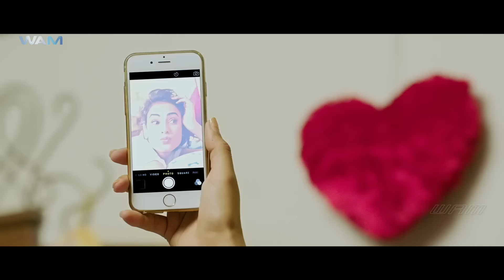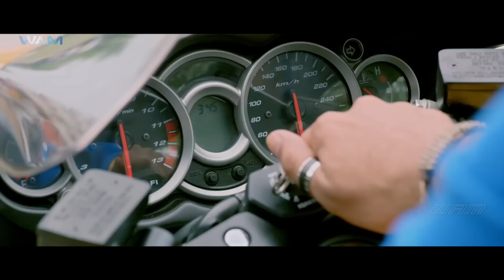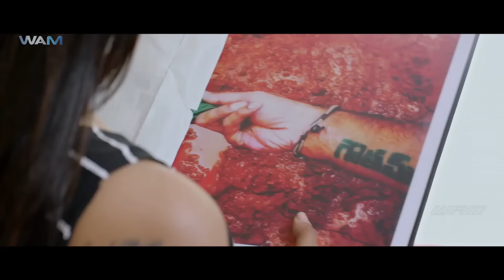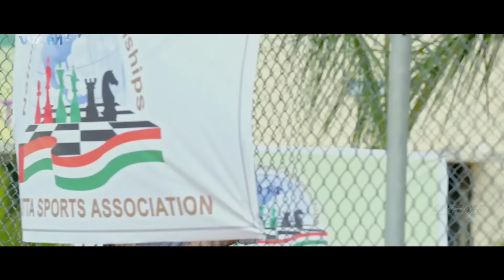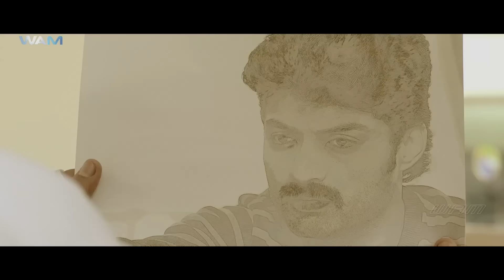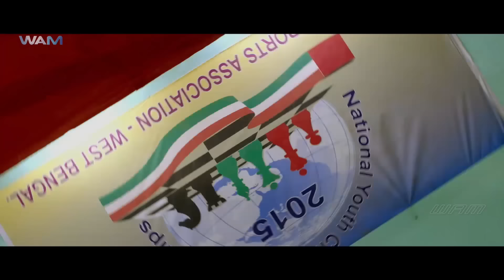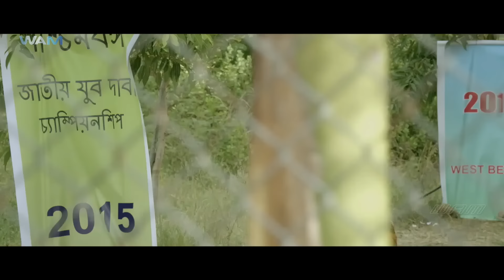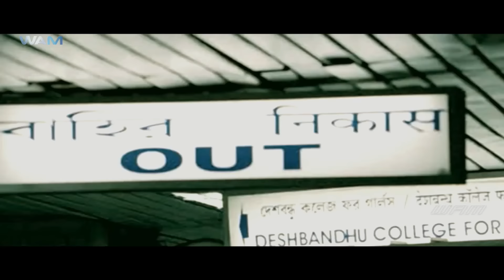Sher The Lion Full Movie Dubbed In Hindi | Nandamuri Kalyan Ram,Sonal Chauhan,Vikramjeet Virk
Movie     :  New Lion 2018
Starring  :  Nandamuri Kalyan Ram,Sonal Chauhan,Vikramjeet Virk
Directed  : A. Mallikarjun
Genre       : Action & drama film
Produced :  Komara Venkatesh

Gautham, a young man, gets into the bad books of Pappi, a local goon, by disrupting his marriage. He vows revenge and threatens to thwart his life at any cost.